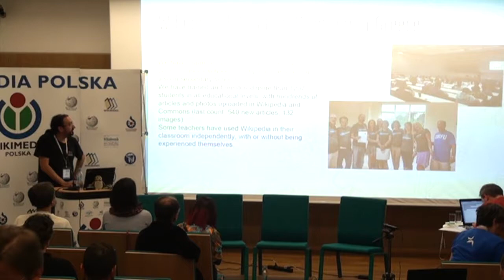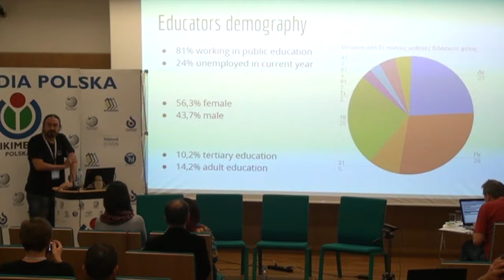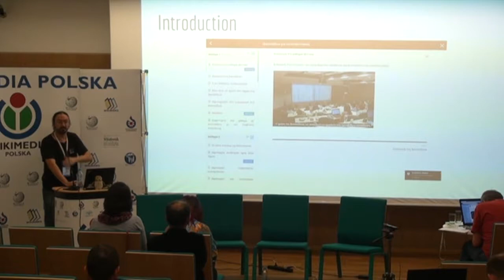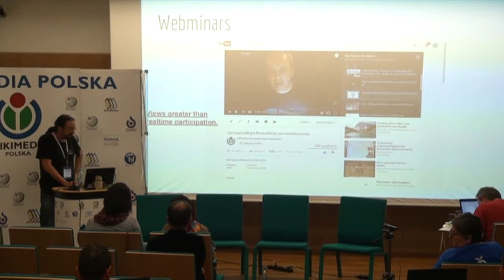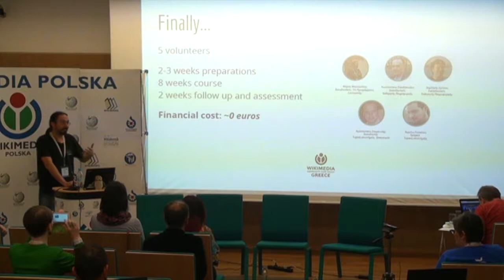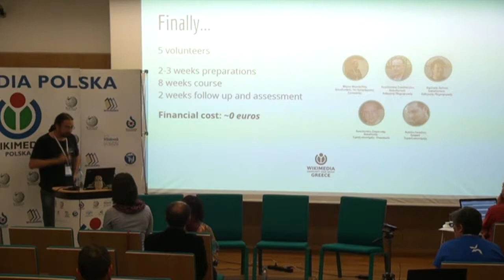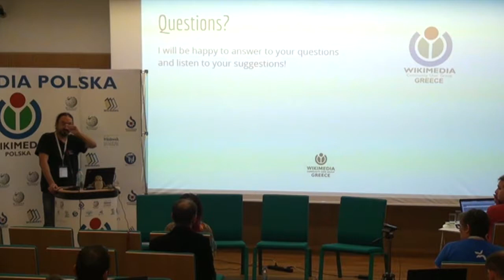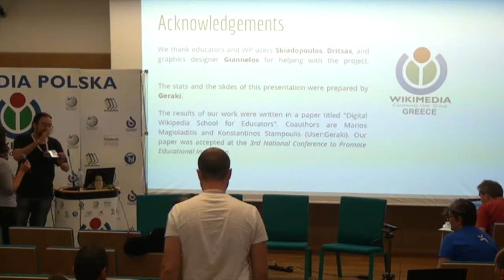How we organised an online Wikipedia school for educators – Marios Magioladitis